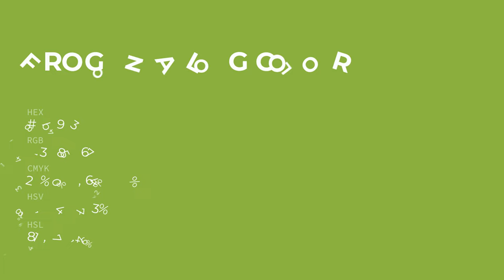Frog on a Log color 8fb943 hex color - Green color - Cool color 8fb943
What color is Frog on a Log ? 8fb943 hex color - Green color - Cool color 8fb943

Hex 8fb943 Color Code is also known as Frog on a Log color.